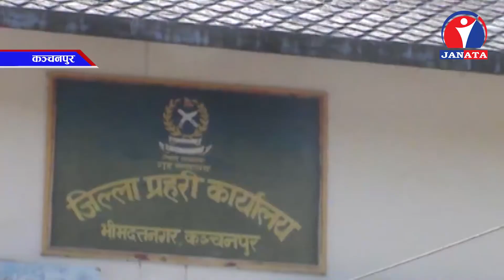अवैध यौनधन्दा रोक्न भन्दै होटल व्यवसायीहरुले जिल्ला प्रहरी कार्यालयमा ज्ञापन पत्र बुझाए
कञ्चनपुरमा अवैध यौनधन्दा रोक्न भन्दै होटल व्यवसायीहरुले जिल्ला प्रहरी कार्यालयमा ज्ञापन पत्र बुझाएका छन् ।
महेन्द्रनगर बसपार्क नजिकका केही होटलहरुमा अवैध यौनधन्दा हुने गरेको भन्दै होटल व्यवसायीहरुले आपत्ति जनाउँदै ज्ञापन पत्र बुझाएका छन । केही होटलले आफ्नो स्वार्थको लागि सबै होटल क्षेत्रको बदनाम गरेको होटल व्यवसायीको आरोप छ । होटलमा यौन जन्य क्रियाकलाप नरोकिए कडा आन्दोलन गर्ने व्यावसायीले चेतावनी दिएका छन् ।
जिल्ला प्रहरी कार्यालयले दोषीलाई तत्काल कारवाहीको दायारामा ल्याउने आश्वासन दिएको  छ । यस्तो किसिमको कार्य रोक्न नागरिक समाज, होटल व्यवसायी, स्थानीय, पत्रकार लगायतको सहयोग आवश्यक रहेको प्रहरीले जनाएको छ ।
विगत २ वर्षदेखि यौन धन्दा चल्दै आएको र यो धन्दा रोक्न पटक पटक ज्ञापन पत्र बुझाउदा पनि सुनुवाई नभएको होटल व्यवसायीको गुनासो छ ।